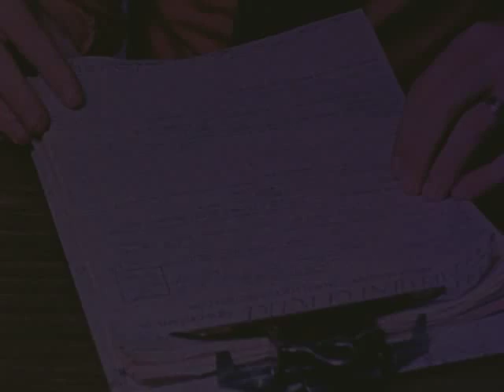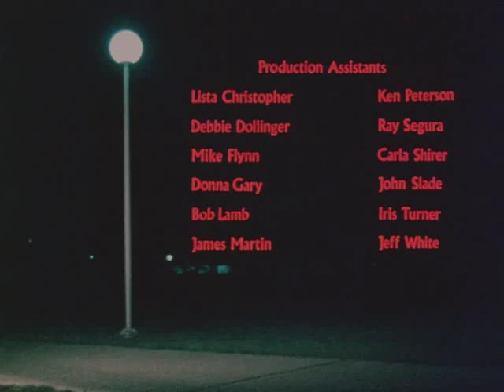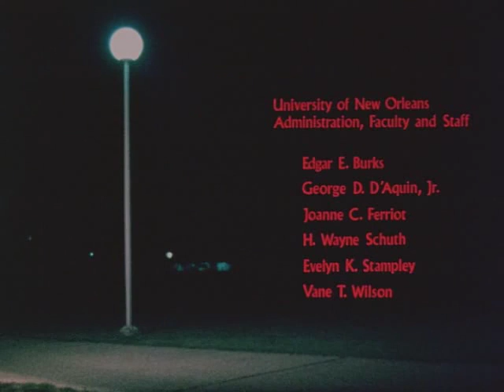The Other Side of the Story